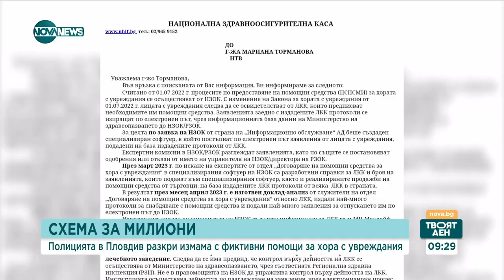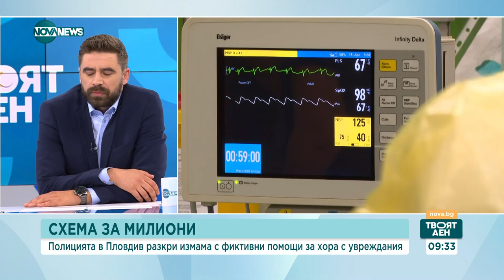Адвокат Мария Петрова: В определени моменти над болници и хора се разпъва "чадър"